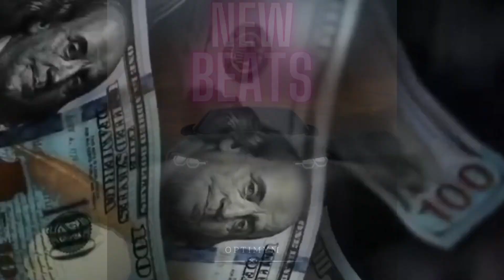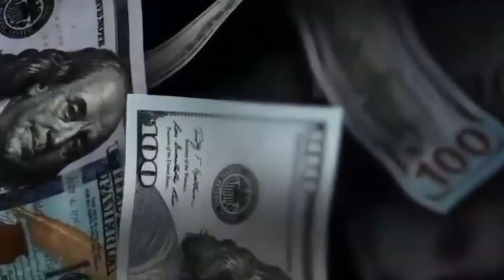[Free] Hard Trap Type Beat | Freestyle Type Beat | free Type Beat 2024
⚠️ USAGE TERMS ⚠️
You must give credits
The free version of this beat is available for non-profit use only (YouTube / Soundcloud with NO monetization).
The free version of this beat is NOT available for streaming services (Spotify, Apple Music, etc) For-profit use (Spotify, Apple Music, etc) please purchase a license (link above)
Content ID system is expressly prohibited UNLESS you have acquired an EXCLUSIVE LICENSE.
By purchasing the beat you'll receive it without producer vocal tags and in the best quality.